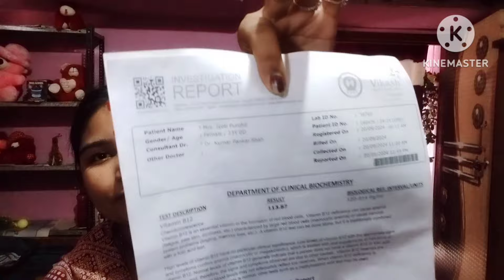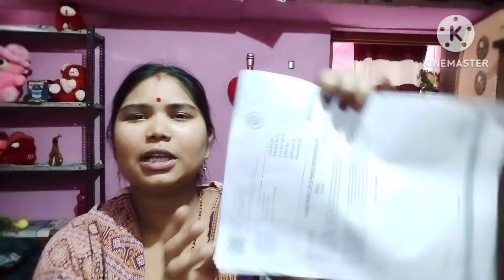report ରେ କାଣା ବାହାରିଛେ 😭/doctor କାଣା କହେଲେ 😭vikash hospital ରେ କେତେ ପଇସା ଖର୍ଚ୍ଚା ହେଲା 🫢